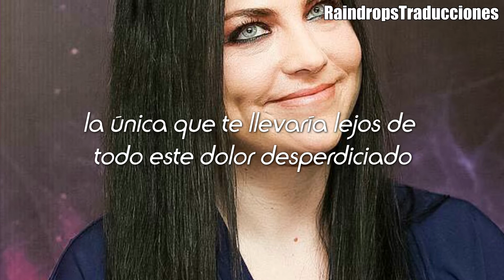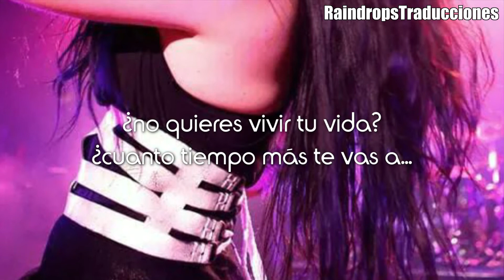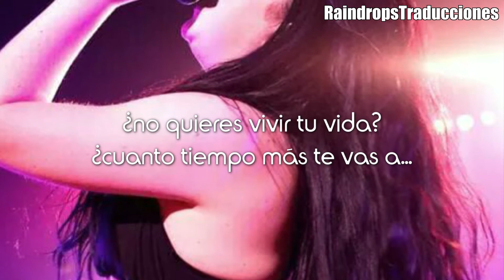Disappear ~ Evanescence (Sub. Español)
Publicación: 11 de Octubre de 2011
Álbum: Evanescence Deluxe

Track #15